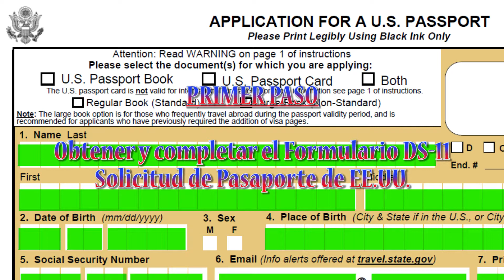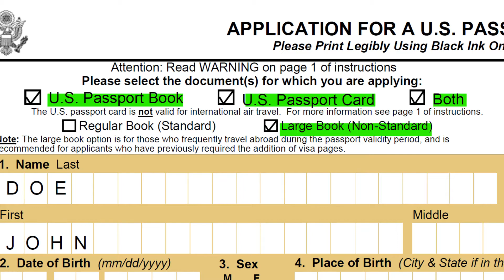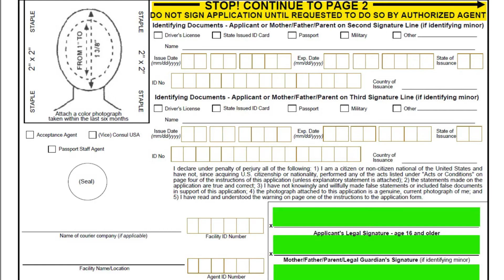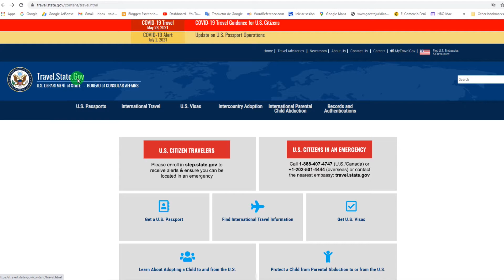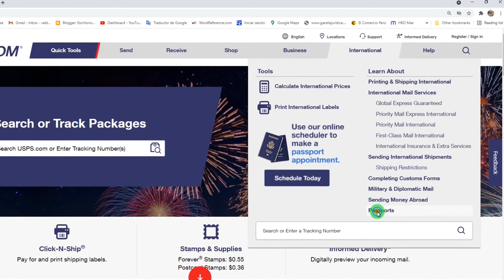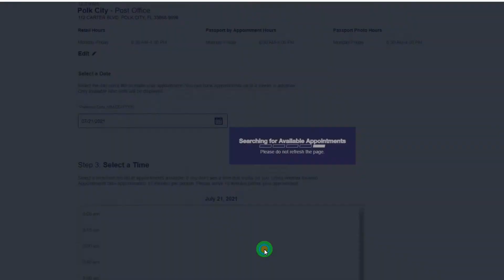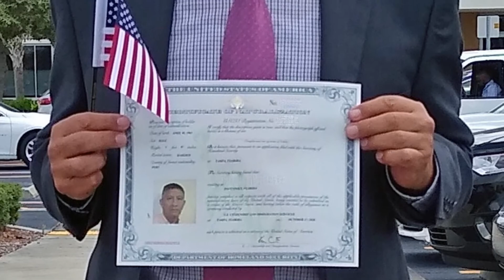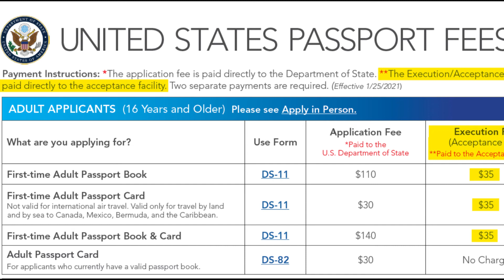4 pasos para solicitar y obtener el pasaporte de Estados Unidos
1. Obtener y Completar el Formulario DS-11
2. Programar una cita en una Instalación de Aceptacion de Pasaportes
3. Proporcionar Evidencia de Ciudadania y Documentos de Identidad
4. Calculo de tasas y Pagos

1º Obtener y Completar el Formulario DS-11 - Solicitud de Pasaporte de Estados Unidos

Puede obtener una copia en:
• Las oficinas de correo (USPS)

Tiene que seleccionar el tipo de documento por el cual se esta aplicando:
• Libreta Pasaporte – Passport Book
• Tarjeta pasaporte  - Passport Card
• Libreta y Tarjeta pasaporte

La tarjeta pasaporte solo se puede usar para viajes por tierra o mar, en otras palabras para viajar a Canada, Mexico o el Caribe.

En el caso de la Libreta Pasaporte puedes elegir entre una libreta pasaporte normal (standard)  y una libreta pasaporte grande (Non-Estándar), la diferencia es que un libreta pasaporte grande tiene más páginas que la libreta pasaporte normal.

El 2º paso es Programar una cita en una de las instalación de aceptación de solicitudes de pasaportes

Una vez hayas llenado el formulado DS-11, tienes que programar una cita en alguna de las instalaciones para la aceptación de pasaportes, puede ver las opciones

Puedes hacer la búsqueda de instalaciones de aceptación de pasaportes, en el siguiente enlace

Nosotros solicitamos nuestros pasaportes un una oficina de correos, para esto usamos la pagina web del

El 3º paso consiste en Proporcionar Evidencia de Ciudadania y Documentos de Identidad

Llenado la solicitud y programado la cita, es necesario tener a la mano los siguientes documentos:
1. El certificado de naturalización o un certificado de nacimiento de los EE. UU. si nació aquí.
2. Un documento de identificación, por lo general la licencia de conducir. La lista completa de documentos de identificación en el siguiente enlace
3. Una foto tamaño pasaporte a color, puede tomarse las fotos en cualquier establecimiento que preste este servicio. Si decide tomarse usted mismo la foto; en el siguiente enlace los requisitos de las fotos

El 4º y ultimo paso: Calculo de tasas y Pago,

El precio del pasaporte, lo determina el tipo de pasaporte, el método de procesamiento que vas a usar y el servicio de entrega o delivery.

Los precios de los pasaportes son los siguientes:
• Libro Pasaporte tamaño Regular o Grande , $110
• Tarjeta Pasaporte, $30
• Puedes obtener Libro Pasaporte y la Tarjeta, ambos por $140

Dependiendo de la urgencia con la que necesites tu pasaporte, existen tres metodos de procesamiento
• Proceso Estandar – Standard, no se paga tarifas adicionales y el tiempo de entrega es de 10 a 12 semanas, nosotros usamos este método de procesamiento y nuestros pasaportes nos llegaron en 6 semanas.
• Proceso Acelerado – Expedited, se paga una tarifa adicional de $60 y permite obtener el pasaporte entre 4 a 6 semanas.
• Proceso Acelerado en una Agencia de Procesamiento - Expedited at Agency Processing, al igual que el acelerado se paga una tarifa adicional de $60, esta opción es para personas que deben viajar al extranjero en las próximas 72 horas (3 dias hábiles), se aplican restricciones y las citas son limitadas.
• 1-2 dias de entrega (delivery), $17.56. Sus documentos de respaldo pueden ser devueltos por correo de primera clase

Estas son las tarifas por pasaportes y los métodos de procesamiento, el pago es al Departamento de Estado
• Los medios de pago que puedes usar son Cheques (personales, certificados, de caja, de viajero) y money order.
• NO aceptan tarjetas de crédito y/o débito, pero la tarjeta de debito la puedes usar para comprar el money order.

Adicional a estos costos, hay una tarifa de ejecución (Execution Fee) de $35, y si haces uso del servicio de fotografía de la instalación a la que piensas ir; son $15 adicionales, estas tarifas se les paga a las instalaciones de aceptación de solicitud de pasaportes.
• La Tarifa de ejecución (aceptación) y servicio de fotos lo puedes pagar con cheque personal, tarjeta de crédito y debito, algunas locaciones aceptan efectivo.